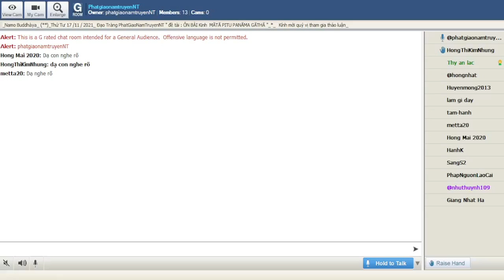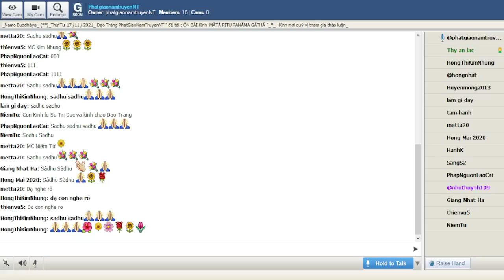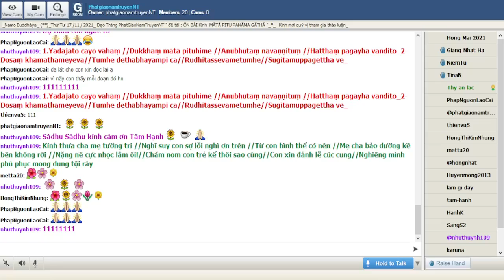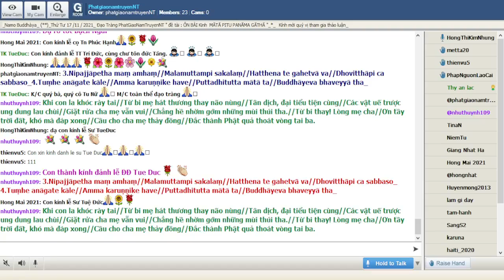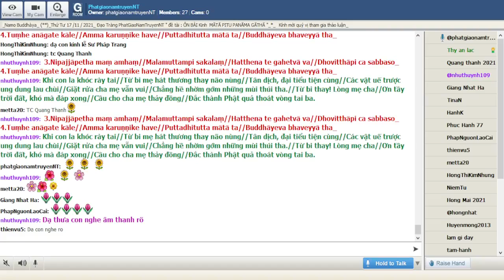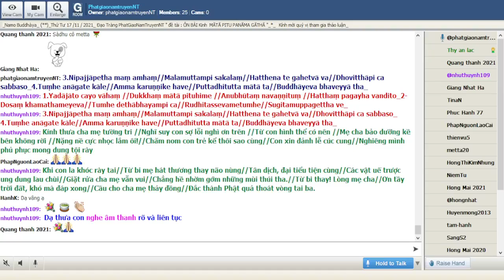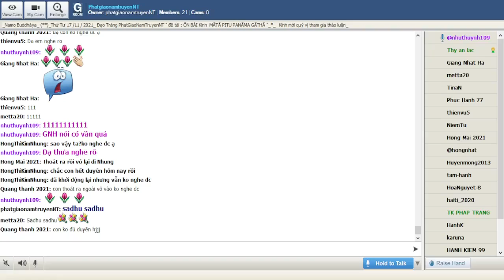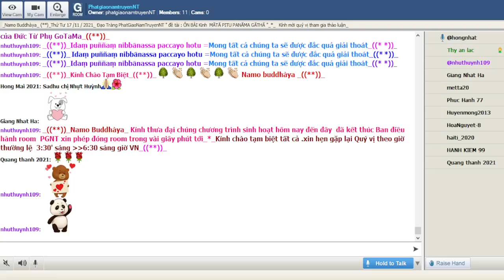PhatgiaonamtruyenNT Thứ Tư Nov 17-2021- Đề Tài MĀTĀ PITU PANĀMA GĀTHĀ - BÁI PHỤ MẪU KỆ_ÔN TẬP